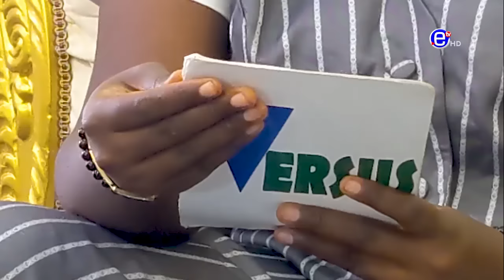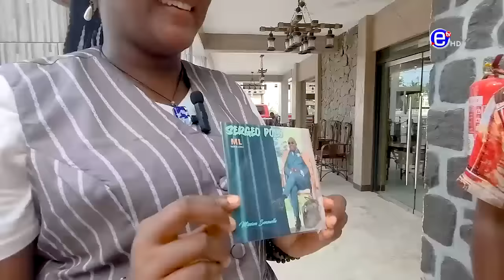VERSUS DU SAMEDI 13 AVRIL 2024 - EQUINOXE TV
GUEST:
SERGEO POLO